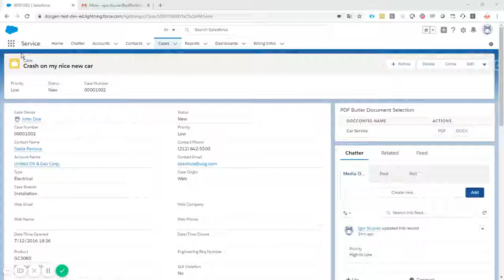Service Cloud Quick Demo